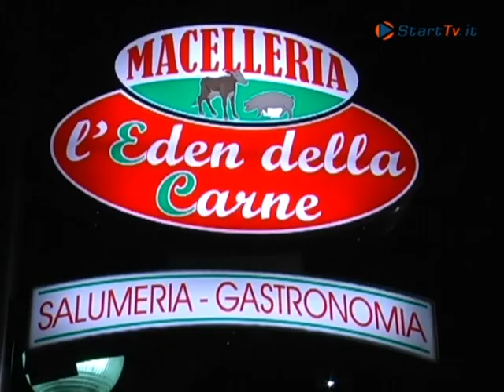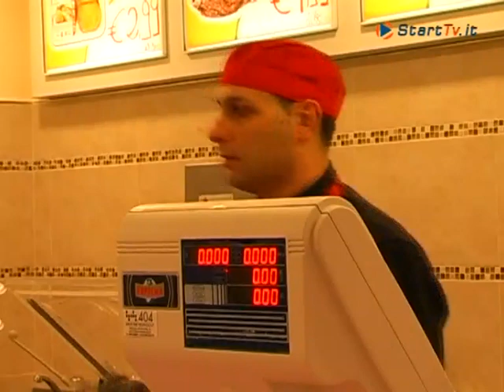Piazza Armerina - Inaugurazione dell'Eden della Carne di Enzo Pranio